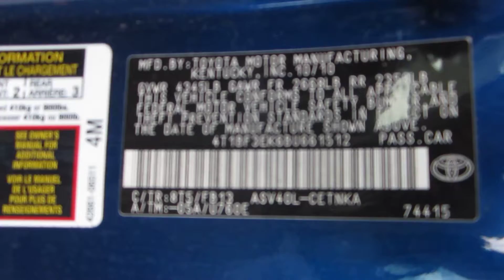49066 2011 Toyota Camry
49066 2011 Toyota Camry